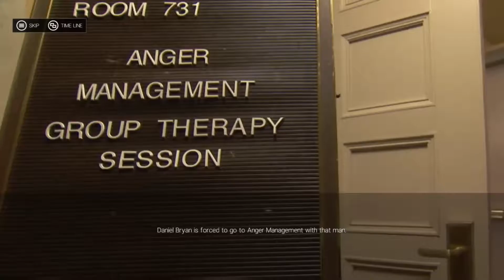Wwe 2k19 Showcase Mode Tag Team Greatness